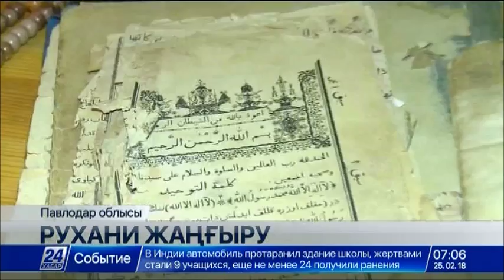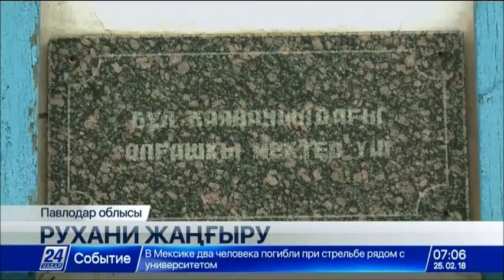Павлодар облысында тағы бір тарихи-өлкетану музейі ашылады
«Рухани жаңғыру» бағдарламасы шеңберінде Павлодар облысында тағы бір тарихи-өлкетану музейі ашылады.